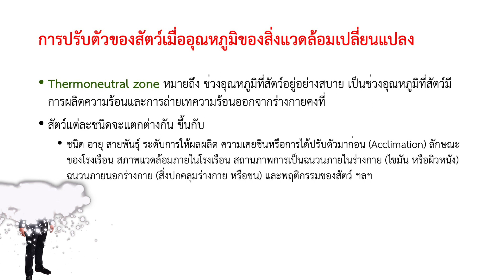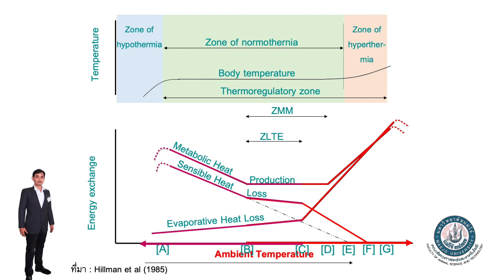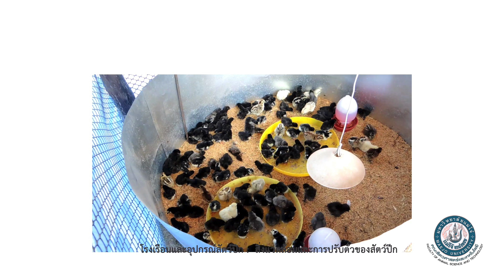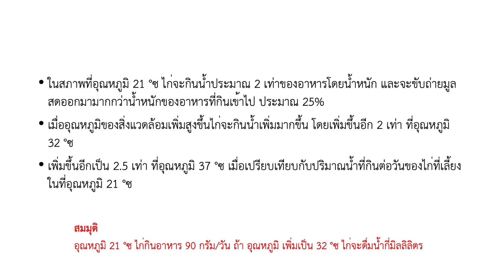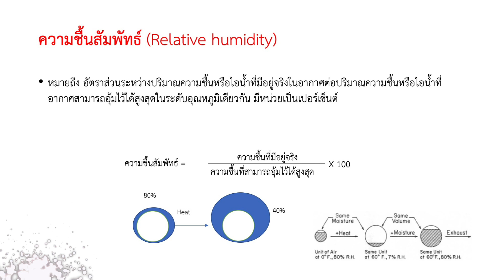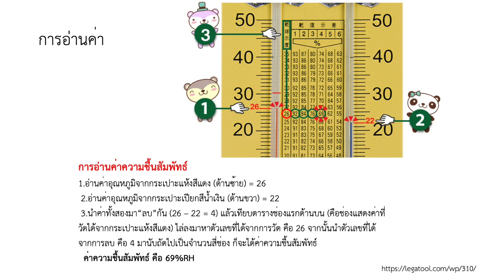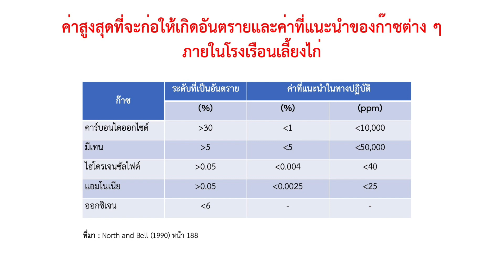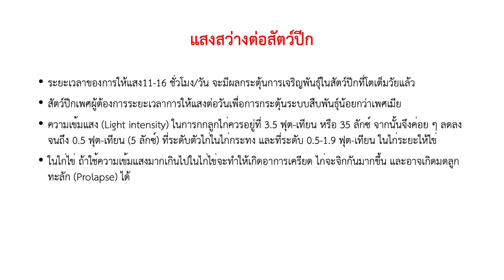โรงเรือนและอุปกรณ์สัตว์ปีก : สิ่งแวดล้อมและการปรับตัวของสัตว์ EP2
โรงเรือนและอุปกรณ์สัตว์ปีก : การปรับตัวของสัตว์เมื่ออุณหภูมิสิ่งแวดล้อมเปลี่ยนแปลง อุณหภูมิ ความชื้น การระบายอากาศ โดย ผู้ช่วยศาสตาจารย์ ดร.ประภากร ธาราฉาย คณะสัตวศาสตร์และเทคโนโลยี มหาวิทยาลัยแม่โจ้